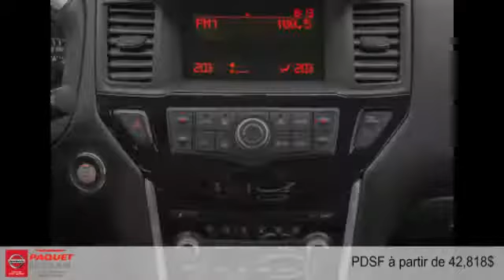Nissan Pathfinder Hybride 2015 à Lévis (près de Québec et Ste-Foy)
Nissan Pathfinder Hybride 2015  à Lévis (près de Québec et Ste-Foy) chez Paquet Nissan [D2C-1504]